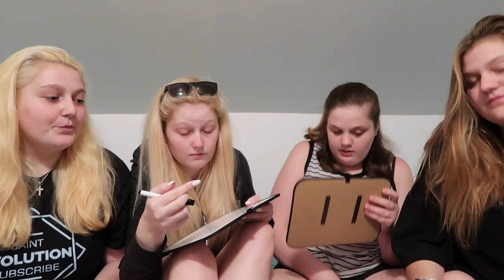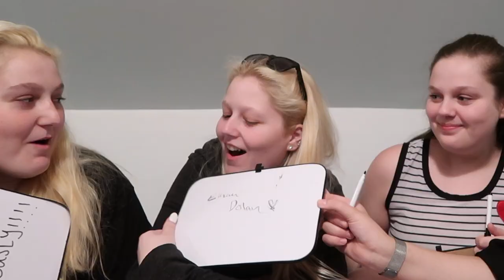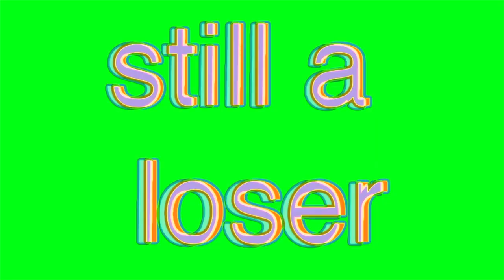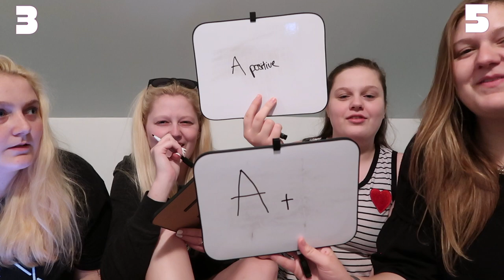SISTER CHALLENGE | Questions with Consequences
This is the first video we have done like this so let us know what you think :) i'm not exactly sure what to call this sister challenge... maybe sister tag? Anyways, we hope you guys enjoy the video!

SaintEvolution
( SF Videos )